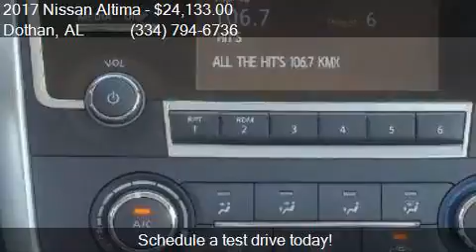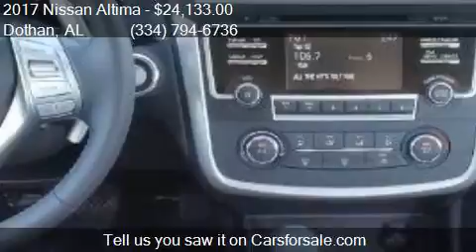2017 Nissan Altima 2.5 SR 4dr Sedan for sale in Dothan, AL 3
This 2017 Nissan Altima 2.5 SR 4dr Sedan is for sale in Dothan, AL 36305 at BONDY'S NISSAN.

Engine: 2.5L I4
Transmission: CVT
Color: Gun Metallic
Mileage: 5
Contact BONDY'S NISSAN 3693 W MAIN ST Dothan, AL 36305 to test drive this 2017 Nissan Altima 2.5 SR 4dr Sedan today.